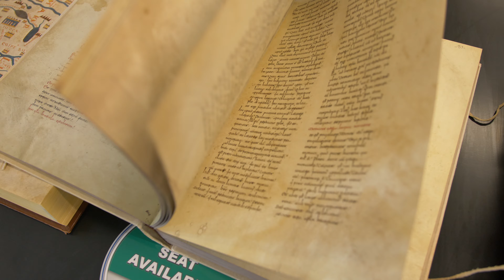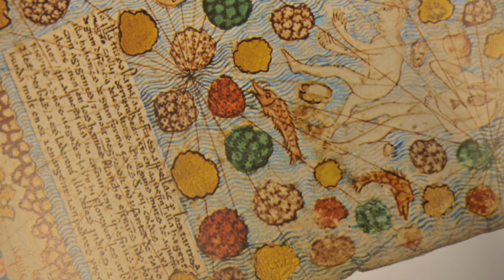Mobility and Travel | Maps